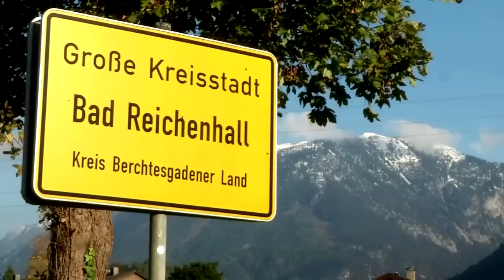Lockdown im Berchtesgadener Land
Im Berchtesgadener Land wird das öffentliche Leben drastisch heruntergefahren. Weil die Corona-Zahlen dort sprunghaft gestiegen sind, dürfen die Menschen ihre Wohnung nur noch aus triftigen Gründen verlassen.